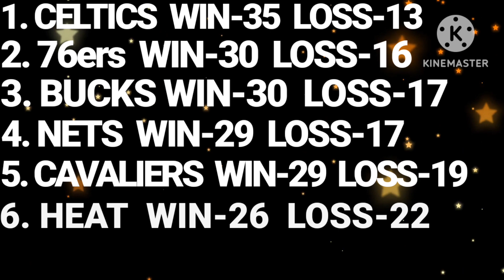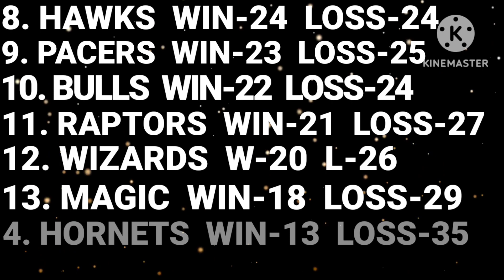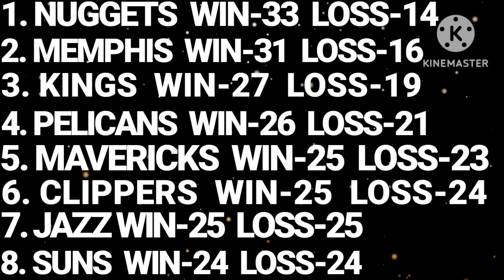NBA Game Results | NBA STANDINGS TODAY AS OF JANUARY 24, 2023 | NBA SCHEDULE JANUARY 25, 2023